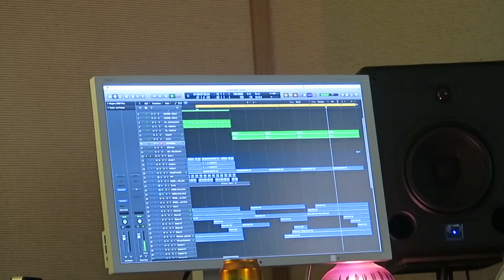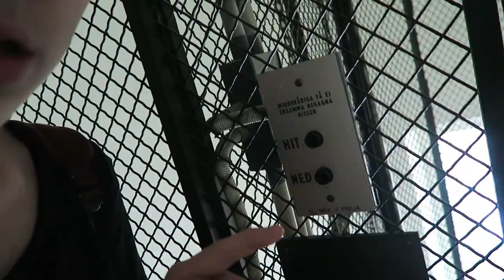HITTADE EN INBROTTSTJUV!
► MINA LÄNKAR!